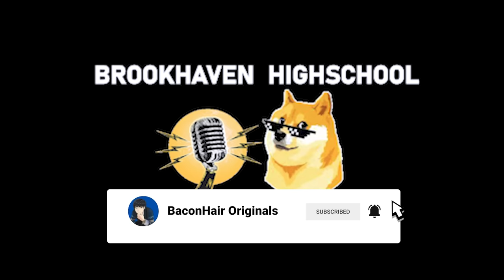Popular Girl Kissed My Boyfriend | roblox brookhaven 🏡rp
Character Descriptions:

Broadcaster: A broadcaster at Brookhaven High School

Sunshine: 17, a Junior at Brookhaven. Beautiful, long, golden hair. Brings happiness and positivity wherever she goes. She’s so sure she’s going to marry William. Very close to her brother, Rain.

William: 17, a Junior at Brookhaven. Handsome and kind-hearted. Sure he’s going to marry Sunshine. Plays football for the HS team. Coaches the junior teams.

Rain: Sunshine’s younger brother, 14, a freshman at Brookhaven. Plays on the freshman football team, coached by William. Very close to his sister, Sunshine.

Thunder: Sunshine’s dad. Very family-oriented. In love with his wife, Storm.

Storm: Sunshine’s mom. Very family-oriented. In love with her husband, Thunder.

Terri: 17, a Junior at Brookhaven. Cheer captain of the varsity football cheerleaders. Has had her eye on William for a while.

Synopsis: Sunshine and William are in love. They are the perfect dream couple. That is, until Terri sneaks into the mix and kisses William, causing a huge rift in their relationship. Rain, Storm, and Thunder try to help the couple mend their issues. Homecoming king and queen, Sunshine and William, eventually make up. But, who knows how long it will last if Terri has anything to say about it.

*Follow me on Roblox* 👇
robloxbrookhaven🏡rp
Director & Producer:  @BaconHair Originals
Voice Overs
Voice Overs:
Sunshine As Laera